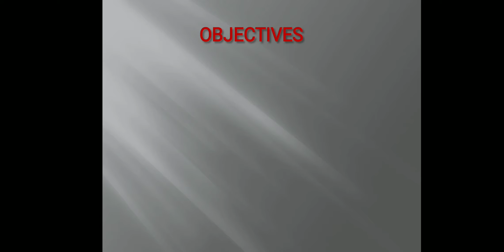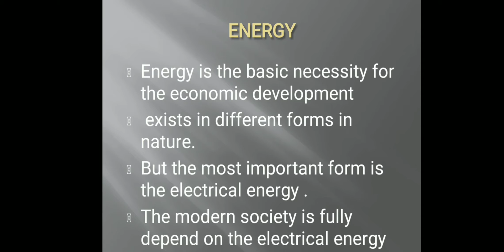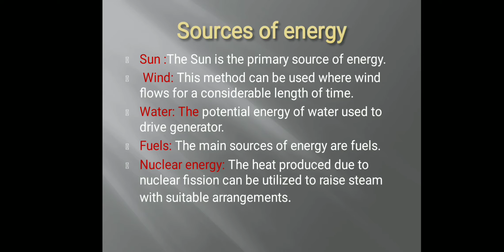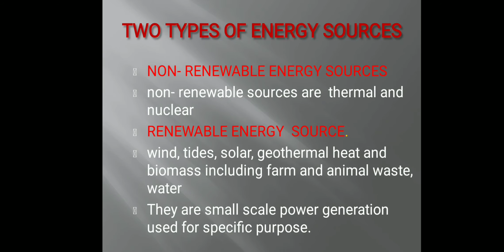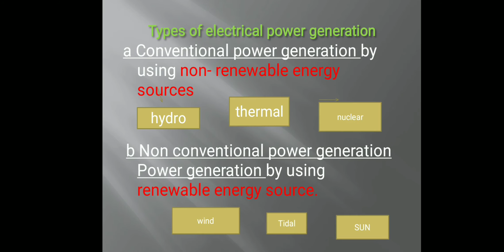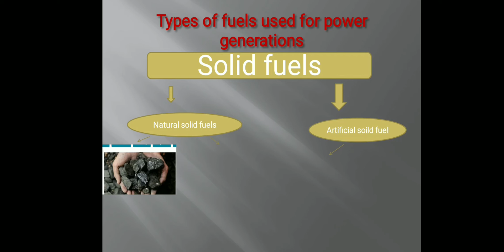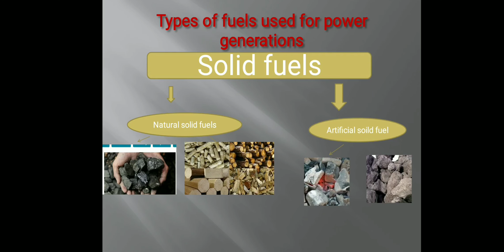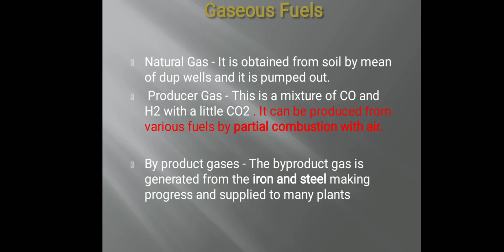Sources of energy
For 4th semester electrician